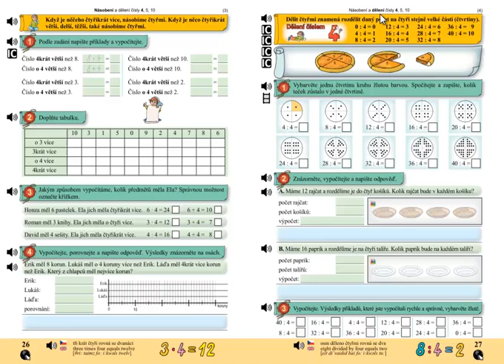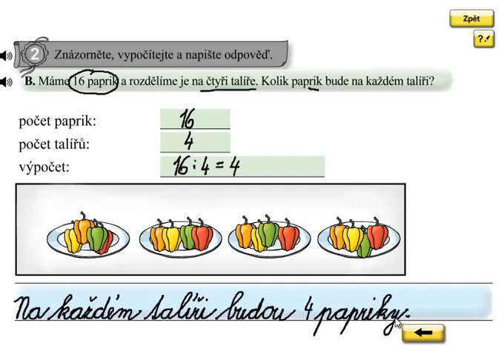Dělení 4; Matýskova matematika 6.díl, strana 27, cvičení 2B